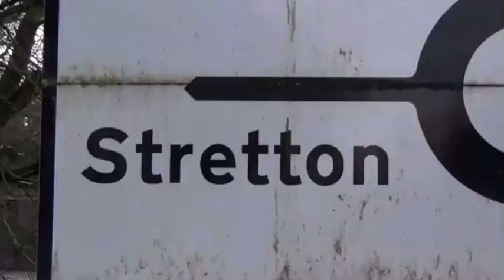THE WILBUR PROJECT • YOU’LL HAVE NO FUN ON THE A1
Old School Pubrock